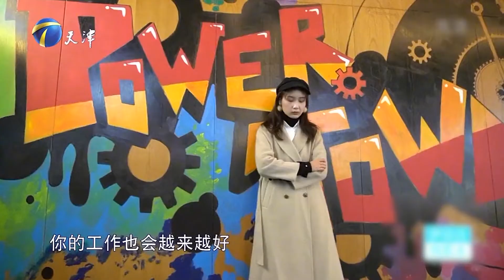爱情保卫战 男友不思进取安于现状，总是许下空头支票，女孩失望不已